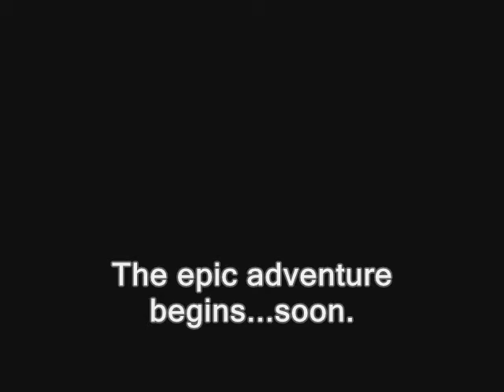SPACE JOURNEY BATTLES- Justin Beaver trailer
Justin Beaver is on a quest to rule the known universe.  At least his agents are.